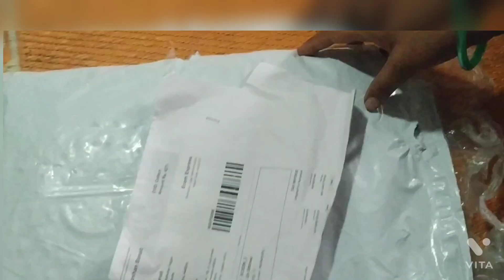Meesho online shoping. Unboxing dress material.